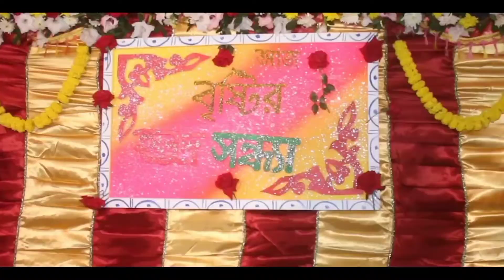Bristy Biya Trailer (Biya Vlog) Vlog 30